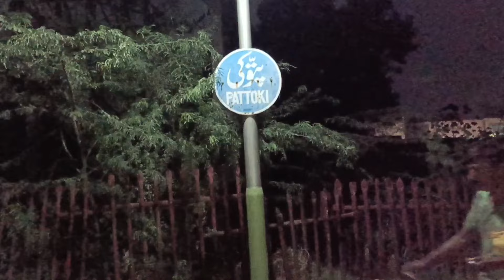Duty On Musa Pak Express🚂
Assalam-U-Alaikum: In This Video I Have Shared Dual Duty Journey Of 115Up Musa Pak Express From Multan-Lahore
Musa Pak Stops On 08 Station On UpSide Multan Cantt-Lahore i.e Khanewal, MianChannu, ChichaWatni, Sahiwal, Okara, Pattoki, Raiwind, KotLakhpat

I Hope You Will Like👍 this Journey
Comment For Your Suggestions and
and don't forget to Hit🔔 Icon

Here Are Some Other Train Journey To Watch